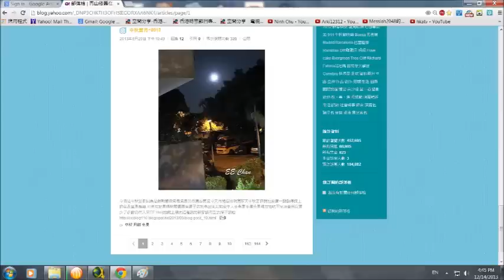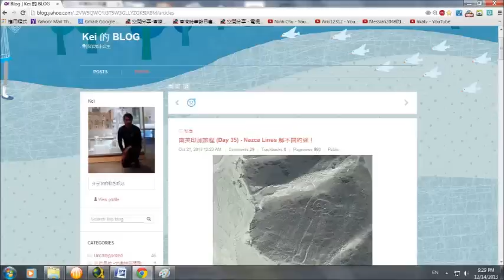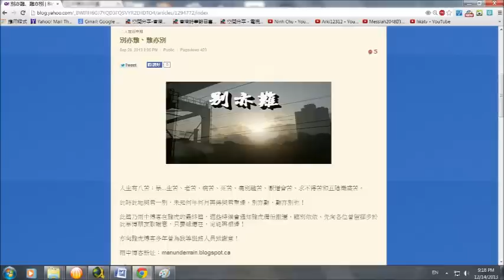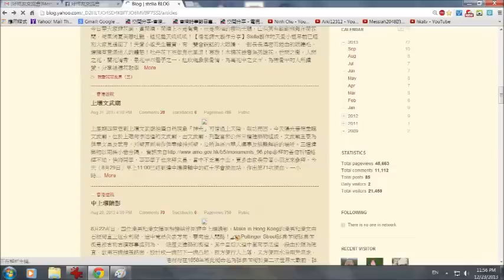告別亞虎博友12 26 2013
last day yahoo blogger front page snap shots